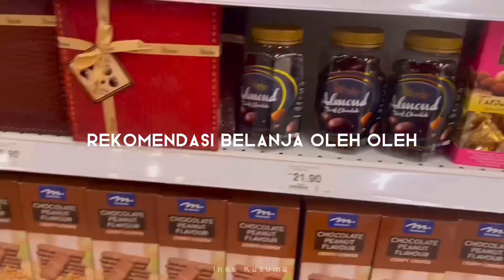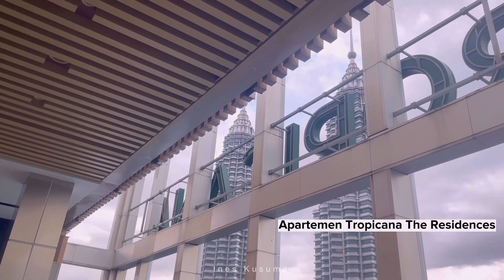Hotel 600 RB Malaysia Bukit Bintang || kolam renang view twin tower || tropicana the residences !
Apartemen dengan pemandangan menara Petronas twin tower dengan harga murah dan view mahal, di tengah kuala lumpur , bukit bintang , samping twin tower, very recommended , bersih dan fasilitas lengkap , kolam renang dengan view twin tower. Yakin bakal balik lagi